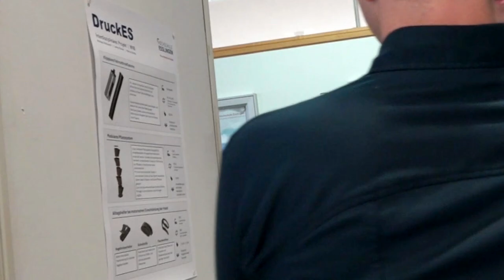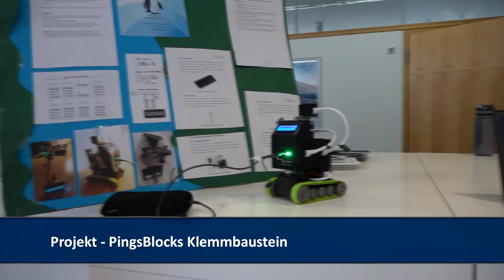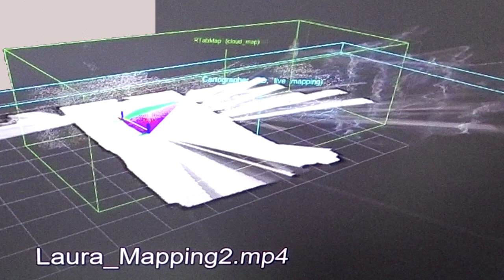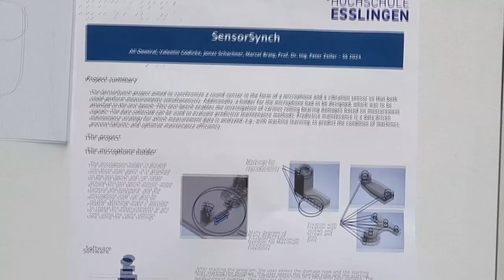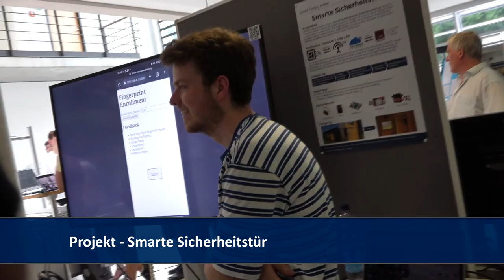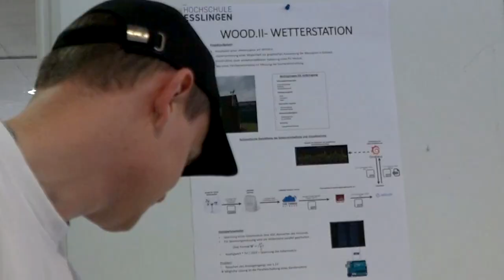Projektmesse am Campus Göppingen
Auch im Sommersemester 2024 gab es wieder eine Vielfalt
an spannenden Projekten.
Die Projekte der Studiengänge Mechatronik (MTB, DEB) (und ATB, ETB), Wirtschaftsingenieurwesen (WNB) und der Smart Factory Masters (SFM)
werden immer zum Ende des Semesters im Foyer von Gebäude 4 präsentiert.
Dabei gibt es vieles zu entdecken, zu erforschen und zu lernen. In Kleingruppen erarbeiten sich unsere Studis ein Thema. Die Auswahl ist groß, schaut euch dazu auch unsere Webseite an
Film: Herzlichen Dank an Muhamemt Ali Demirel

Gefilmt wurde im Rahmen dieser Veranstaltung gemacht und es wurde mit Aushängen darauf hingewiesen. Sollten Sie dennoch im Nachhinein ein Problem damit haben wenden Sie sich bitte an unsere Fakultät und wir schaffen um Abhilfe.
Wir sind die Fakultät Wirtschaft und Technik der Hochschule Esslingen.
In unserer Fakultät könnt ihr 7 Bachelor- und 5 Masterstudiengänge studieren.

Mehr Infos zu unseren Master Studiengängen:

und Technologiemanagement startete erfolgreich zum Sommersemester 2024  am Campus Göppingen der Hochschule Esslingen.